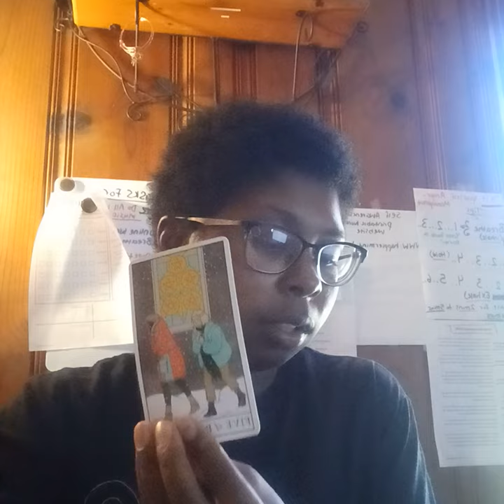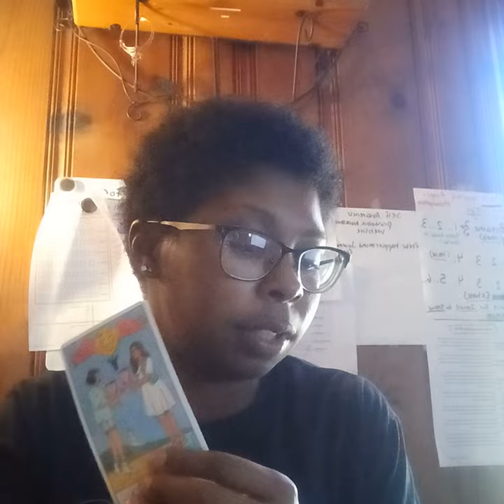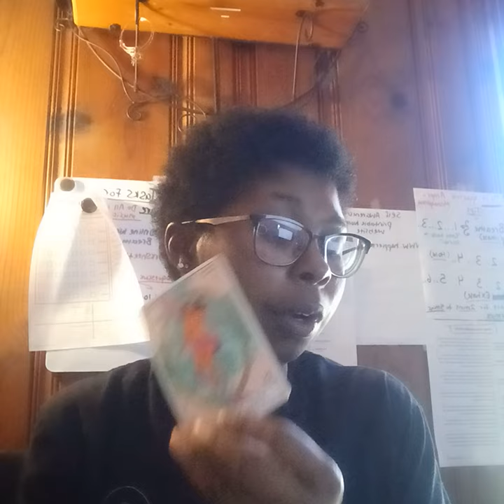Leo ♌️ The choice is yours 🌟